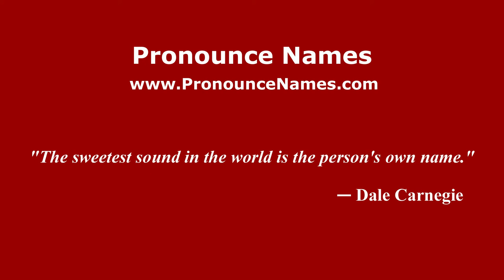How to pronounce Alfi Conteh-Lacalle (Spanish/Spain) - PronounceNames.com